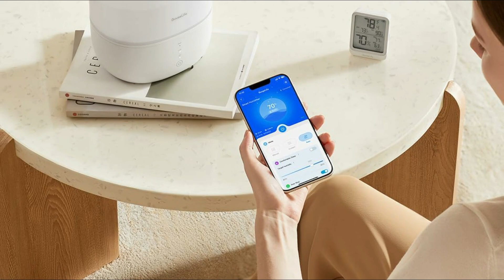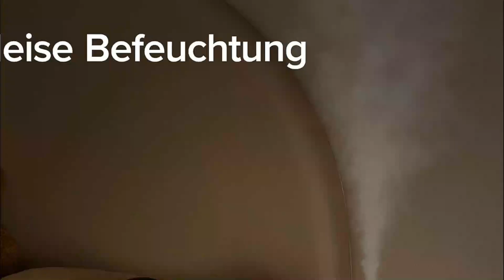Besten Luftbefeuchter Für Babys im Vergleich Top 5 Luftbefeuchter Für Babys Test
5. GoveeLife Ultraschall Luftbefeuchter

4. Conopu Luftbefeuchter

3. Homvana Luftbefeuchter

2. Levoit Top-Fill Luftbefeuchter

1. Levoit 2,5L Mini Luftbefeuchter